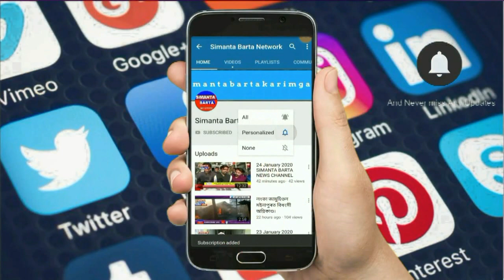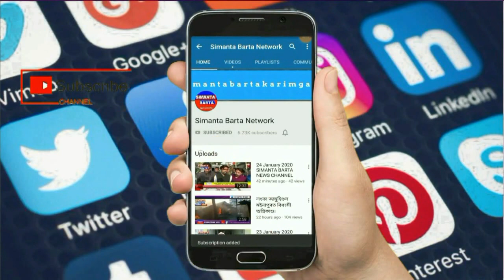বদরপুরে দিন দুপুরে একের পর এক ফিল্মি কায়দায় টাকা ছিনতাই চলছেই, নীরব বদরপুর পুলিশ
যত দিন যাচ্ছে রেল শহর বদরপুরে বাড়ছে মোটরবাইকে চেপে টাকা ছিনতাই ঘটনা। বাড়ছে প্রচণ্ড গতিতে নম্বরপ্লেটহীন মোটরবাইক চালিয়ে শহর দাপিয়ে বেড়ানোর প্রবণতাও। বদরপুরে  বুকে ক্রমাগত এই ধরনের ঘটনা বাড়তে থাকায় স্বভাবতই উদ্বিগ্ন শহরবাসী। বৃহস্পতিবার ভরদুপুরে বদরপুর আল আমিন অ্যাকাডেমি স্কুলের সামনে থেকে আলিম উদ্দিন     তাপাদার নামের এক ব্যক্তির দশ  লক্ষ টাকা ছিনতাইয়ের ঘটনা সেই উদ্বেগ আরও বাড়িয়ে দিয়েছে।স্থানীয় সূত্রে জানা গিয়েছে,  বৃহস্পতিবার  দুপুরে আলিম উদ্দিন তাপাদার বিয়ের অনুষ্ঠানের জন্য বদরপুর এস বি আই ব্যাংক
থেকে নগদ দশ লক্ষ টাকা নিজের গাড়িতে করে নিয়ে  নিজের ছেলে মেয়ে দের বদরপুর আল আমিন অ্যাকাডেমির স্কুলে আনতে যান। দুষ্কৃতীরা সোযোগ বুজে আলিম উদ্দিনের গাড়ির গ্লাস ভেঙ্গে ছিনিয়ে নিয়ে এলাকা থেকে চম্পট দেয়। ঘটনার আকস্মিকতায় হকচকিয়ে যান তিনি। পরে তাঁর চিৎকারে স্থানীয় বাসিন্দারা ছুটে আসেন। খবর পেয়ে পুলিশও ঘটনাস্থলে আসে। তল্লাশি চালিয়েও যাচ্ছে বদরপুর পুলিশ কাউকে ধরতে পারেনি।বদরপুরের বাসিন্দাদের অভিযোগ, গত কয়েক মাস ধরেই শহরের বিভিন্ন প্রান্তে ওই ধরনের ঘটন ক্রমশ বাড়ছে। মাস খানেক আগে  একই ভাবে দুষ্কৃতীরা মোটরবাইকে এসে এক ব্যাক্তির কাছ থেকে টাকা ছিনতাই করে চম্পট দিয়েছিল। ওই ব্যাক্তি টাকা তুলে  বাড়ি ফিরছিলেন।  বুধবার ছিনতাইয়ের ঘটনায় প্রতক্ষ্যদর্শীরা জানান, একটা মোটরবাইকে দুষ্কৃতীরা এসেছিল। চালকের মুখ হেলমেটে ঢাকা ছিল।  স্থানীয়দের অনুমান, মানিক ডেকাকে অনেকক্ষণ ধরেই দুষ্কৃতীরা অনুসরণ করছিল। অন্য দিকে, শহরের ক্রমাগত বেড়ে চলা নম্বরপ্লেটহীন বাইকের দাপাদাপিতেও অতিষ্ঠ শহরবাসী। এস বি আই ব্যাংকে আশা গ্রাহক ও স্থানীয়রা ক্ষোভ প্রকাশ করে বলেন, “প্রশাসনের উদাসীনতায় ক্রমশ বাড়ছে বাইকের দৌরাত্ম্য। নম্বরপ্লেটহীন বাইক দ্রুত গতিতে চালানো একদল ছেলের ফ্যাশন হয়ে দাঁড়িয়েছে। প্রশাসনের কাছে আবেদন তারা যেন এ বিষয়ে কড়া পদক্ষেপ করে।”
♦️রাজ আদিত্য দাস শ্রীগৌরী প্রতিবেদন